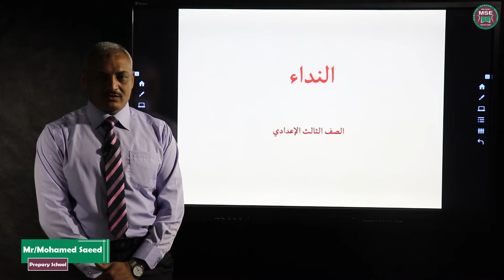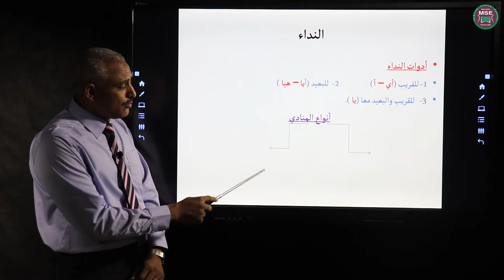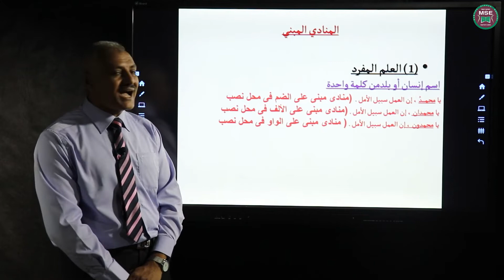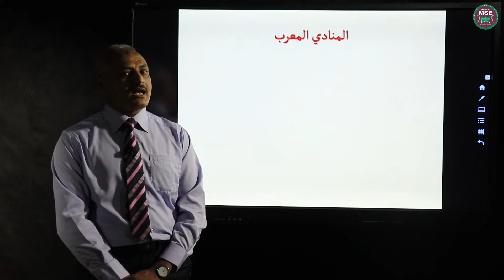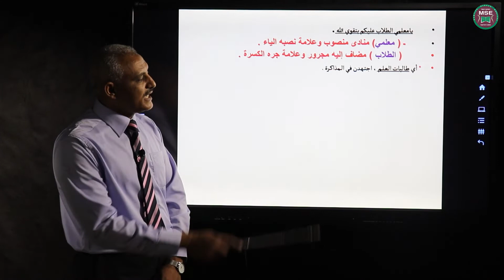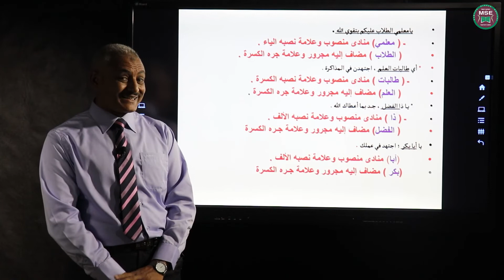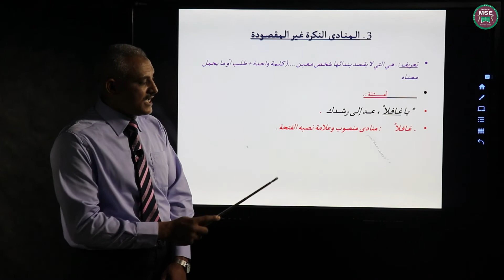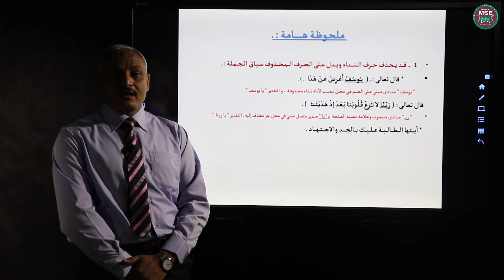المنادي النداء ثالثه اعدادي استاذ ؛محمد سعيد